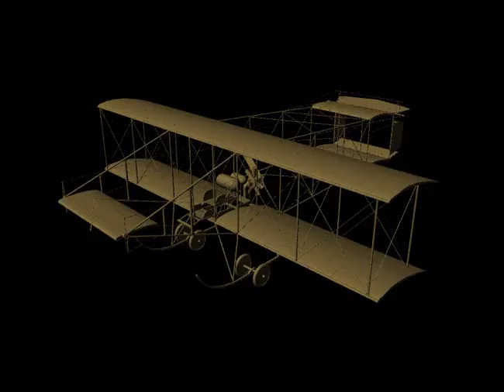Bristol Boxkite Scale Autodesk Maya Model Render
One of my first attempts at using Maya from many many years ago! Just putting it up to remind myself of what I have been up to over the years.

My final model makes use of both polygonal modelling and NURBS modelling techniques.

The Bristol Boxkite, is a seven cylinder biplane constructed from a composite structure of steel tubing, wooden structures and wire cabling.

The Boxkite has a wingspan of 10.5 metres, length of 11.7 metres and a height of 3.3 metres. There are two variations of the Boxkite, one being used for military purposes, and the other for civil flight. The difference between these is negligible from a design point of view, the only main difference being a slightly increased wingspan for the military version. My reconstruction is based around the civil Boxkite.

I believe the final 3D model created is a fairly accurate reconstruction of the Bristol Boxkite with the limited data I had available to me. Whilst not every nut and bolt could be modelled due to lack of information and restrictions on viewing the original, the outcome does indeed resemble the real life version very well.